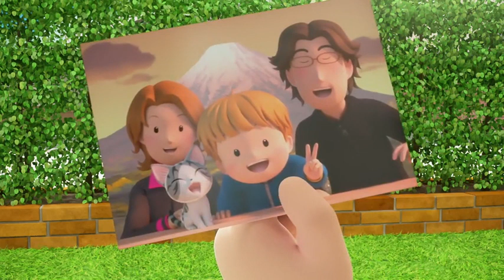Chi's Sweet Cat Adventure's Episode 51 | English Dubbed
➡️Info:
              The combined 22nd and 23rd issue of Kodansha's Morning magazine, which will go on sale on April 28, has announced a new 3D CG anime of Kanata Konami's slice-of-life manga Chi's Sweet Home.
➡️Genre:
                  •)Slice Of Life
                  •)Chi's Sweet Adventure
                  •)Cartoon Series
                  •)English Dubbed